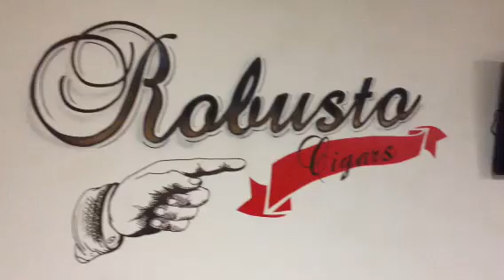Delicia Cigar Vixen cigar lounge review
Robusto Cigars lounge shop review.
Cigar shop in Arcadia California. Owner Sam and Delicia the cigar vixen.